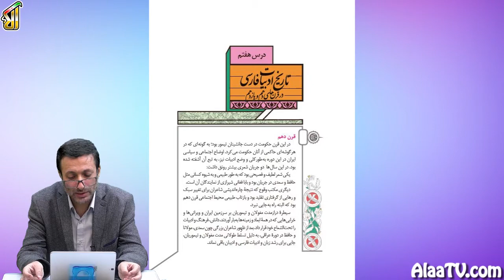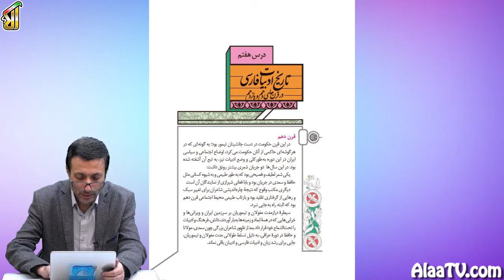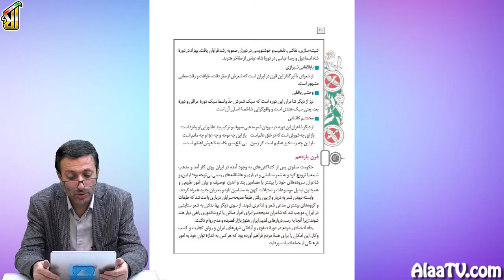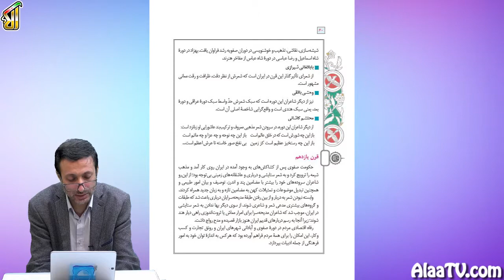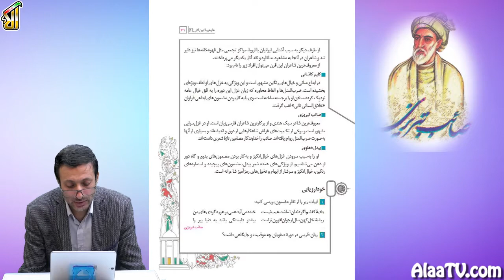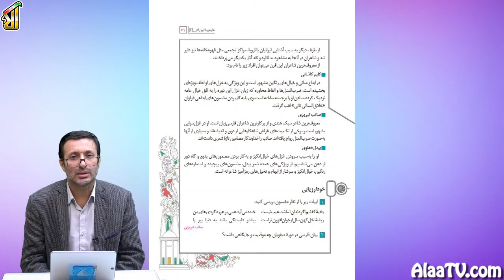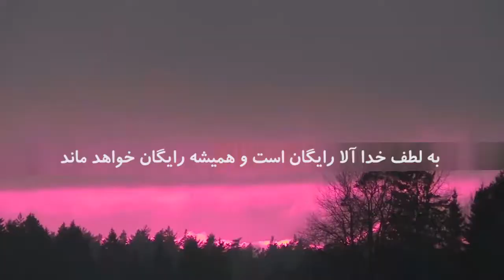فیلم جلسه 9 - فصل سوم (قسمت اول)، درس هفتم: تاریخ ادبیات فارسی در قرن های دهم و یازدهم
رسیدیم به درس هفتم، درس تاریخ ادبیاته، برای قرن دهم و یازدهمه. افراد شاخصی اینجا داره؛ مثل: بابافغانی شیرازی، وحشی بافقی، محتشم کاشانی، کلیم کاشانی، صائب تبریزی و بیدل دهلوی، باهم اینهارو میخونیم یه مرور می کنیم و باز اینجا بهتون تأکید میکنم، نکته های مهم رو یادتون نره.